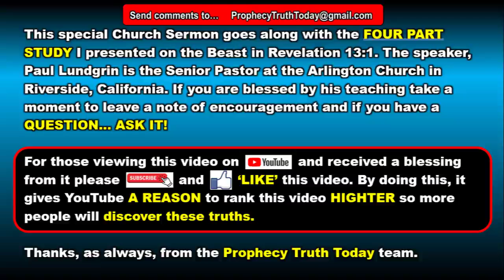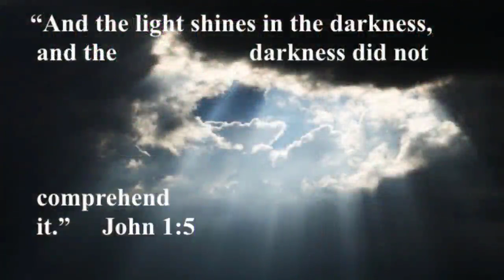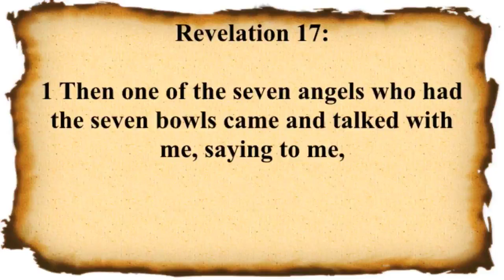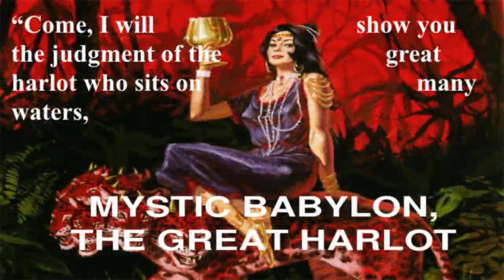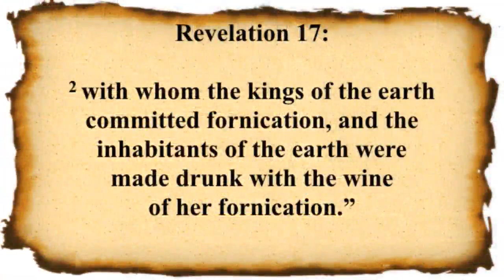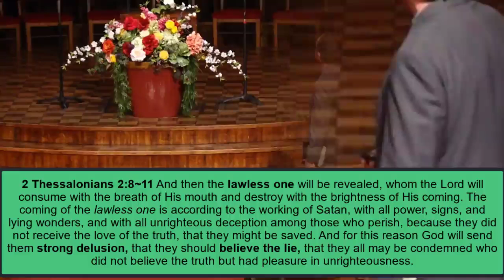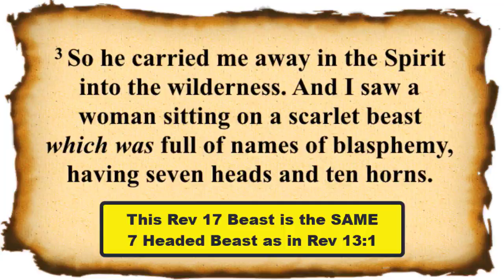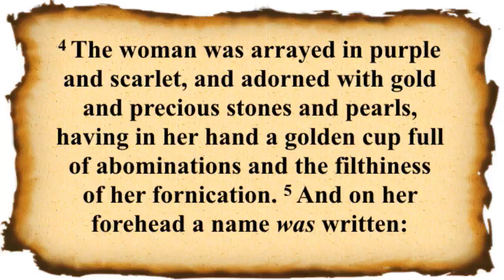A ONE World Government and a ONE World Religion is Coming - Part 1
Part 1: This special Sermon goes along with the FOUR part study I presented on the Beast in Revelation 13:1. The speaker, Paul Lundgrin is the Senior Pastor at the Arlington Church in Riverside, California.

If you are blessed by his teaching take a moment to leave a note of encouragement and if you have a question… ask it!

Please Note: The story of the Great Tribulation is so large that I am not able to cover it completely in any single video. I appreciate your patience as I endeavor to simplify this story from the Bible and get it out to you for your consideration. Thanks for your patience.  Art and Linda